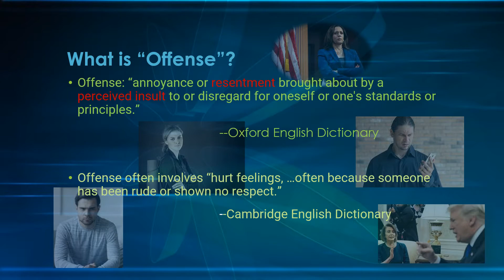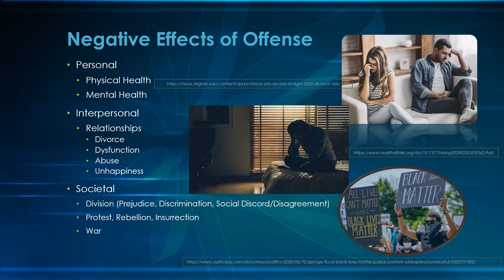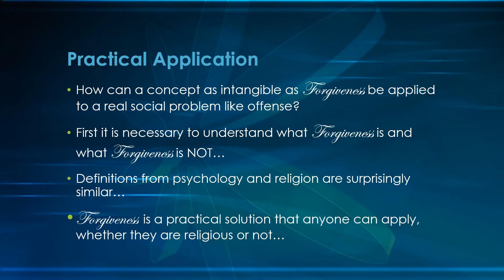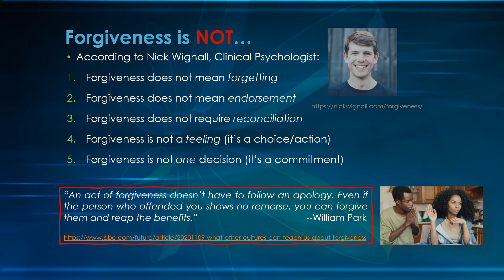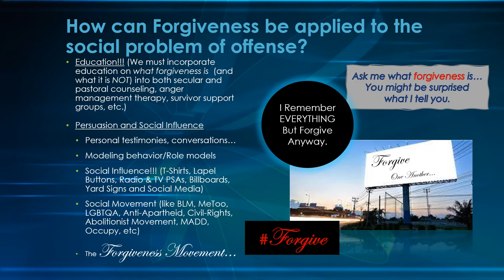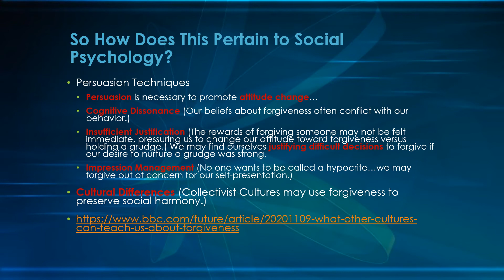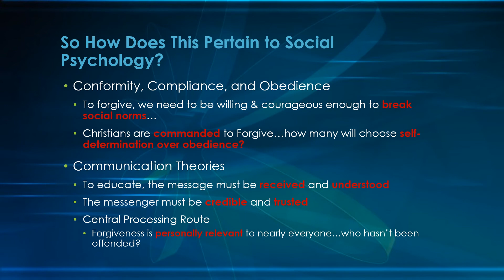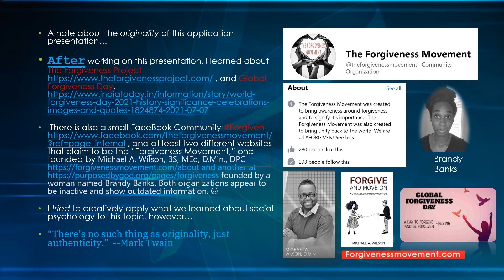Presentation: Solutions to Why People are so Easily Offended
This is an example of an Application Presentation submitted by a student enrolled in my Social Psychology course. It is posted here (with the student’s permission) to help future students in the class. Students create Application Presentations toward the end of the semester. The presentations are designed to help students apply social psychological solutions to everyday problems. Students define a societal problem, propose a social psychological solution, and share their insights with the class by recording presentation. Solutions should be based a student’s own brilliant social psychological insights, and based on social psychological principles, research, and theories discussed in the textbook.